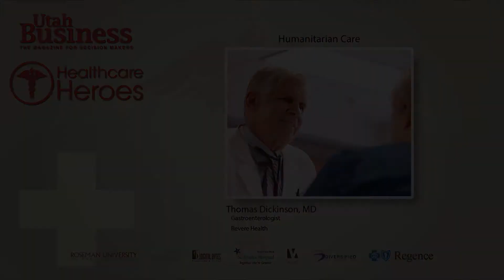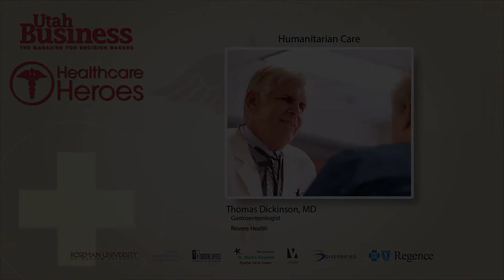Thomas Dickinson: Healthcare Heroes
Congratulations to Thomas Dickinson, MD, Gastroenterologist at Revere Health. He has been named one of the 2017 Healthcare Heroes honorees.